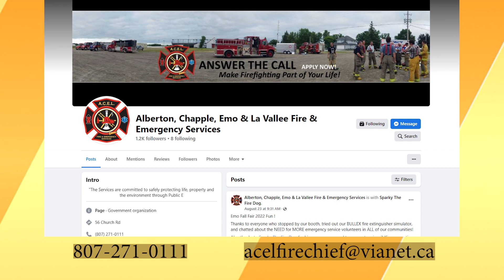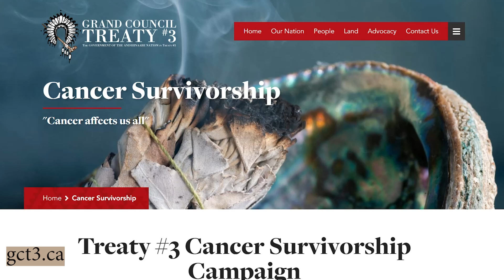Fire Claims Life of 85-year-old Woman - NWO News for August 26, 2022